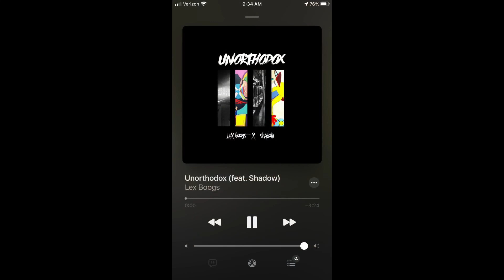Saturday Morning Workout!!